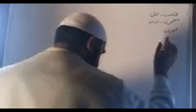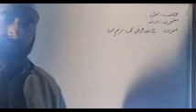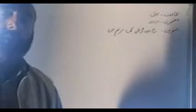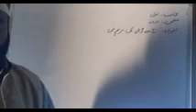جماعت اول مضمون اردو، عنوان سے سے ڈ تک تر نم کے ساتھ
فاروق آحمد شیخ مدرس گورنمنٹ گرلز مڈل سکول گنڈی سیداں زون چھمکوٹ